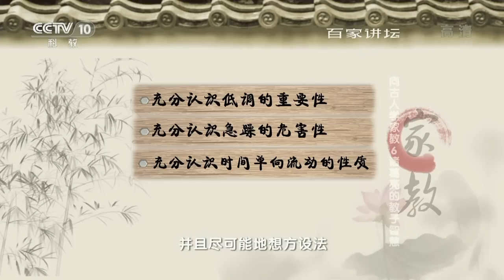向古人学家教 6 诸葛亮的教子智慧 【百家讲坛 20151114】720P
本期节目主要内容： 作为智慧的化身的诸葛亮，在育儿上有哪些经验之谈？诸葛亮作为三国时期著名的政治家和军事家，他的传奇故事为后人所传颂。千百年来，诸葛亮这个名字已然成为了智慧的象征。那么诸葛亮是如何教育自己的孩子的？他47岁得子，取名诸葛瞻，著名的《诫子书》就是他写给儿子的一封传世家书。